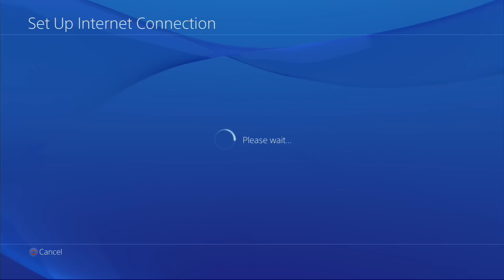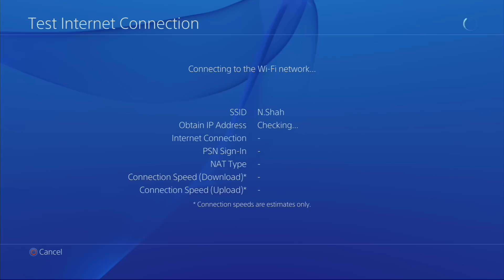PS4 - Setting up a Wireless Internet Connection / How to Connect the PS4 to the Internet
Video on how to setup a Wireless Internet Connection on the PS4.

FAQs:

1. "Where can I find the Wi-Fi password / key?"
This is usually found on your Wi-Fi router or in the paperwork from your Internet Service Provider (ISP). If you cannot locate it, please contact your ISP.

2. "Does my PS4 have Wireless?" - Yes, all current PS4 models support both wireless and wired Internet connections.

3. "What is faster wireless or wired?" - Obviously a wired connection is much faster (in most cases). If you can't get wireless to work, use a wired connection.